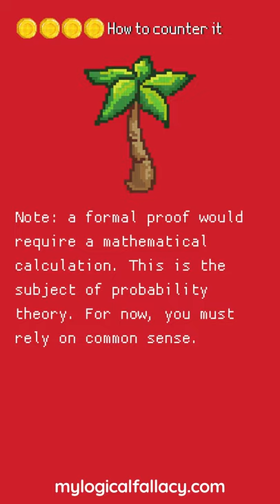Hasty Generalization Explained [Vertical Video] - Logical Fallacies in 60 Seconds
Buy the Books on Amazon US:
How to Win Every Argument
Being Logical: A Guide to Good Thinking
Mastering Logical Fallacies

Buy the Books on Amazon India:
Mastering Logical Fallacies

Timestamps
Intro - 00:00
Definition - 00:05
Example - 00:12
Proof - 00:28
Outro - 00:44

What is Hasty Generalization?

Definition:
The size of the sample is too small to support the conclusion.

Example:
(i) Fred, the Australian, stole my wallet. Thus, all Australians are thieves. (Of course, we shouldn't judge all Australians on the basis of one example.)
(ii) I asked six of my friends what they thought of the new spending restraints and they agreed it is a good idea. The new restraints are therefore generally popular.

Proof:
Identify the size of the sample and the size of the population, then show that the sample size is too small. Note: a formal proof would require a mathematical calculation. This is the subject of probability theory. For now, you must rely on common sense.

What are Logical Fallacies?

In philosophy, a formal fallacy, deductive fallacy, logical fallacy, or non sequitur is a pattern of reasoning rendered invalid by a flaw in its logical structure that can neatly be expressed in a standard logic system, for example, propositional logic. It is defined as a deductive argument that is invalid.